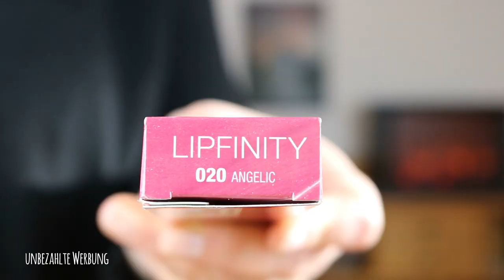Meine Erfahrung mit Max Factor Lipfinity Lip Colour 24 hrs | Live Test | Top oder Flop?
Und weiter geht es mit der Test-Reihe. Und zwar suche ich den perfekten long lasting Liquid Lipstick für meine unscheinbaren Lippen, der auch hält, was er verspricht. Heute teste ich den Max Factor x Lipfinity Lip Colour in der Farbe 020 Angelic. Ob der wirklich hält? Meine Erfahrung sehr ihr in diesem Video. Produktinfos findest du weiter unten.

PRODUKTINFOS

Brillante und trendige Farben für einen intensiven und langanhaltenden Look - bis zu 24 Stunden lang. Der neue Applikator wurde der Form eines Lippenstifts nachempfunden und passt sich so perfekt an die natürliche Lippenform an. Die große, gebogene Oberfläche ermöglicht einen durchgehenden Lippenkontakt für einen gleichmäßigen und dünnen Farbauftrag. Die Applikator-Spitze sorgt für einen präzisen Auftrag an der Lippenkontur und in den Mundwinkeln.

Gebrauchsanweisung:

STEP 1Trage Lipfinity immer auf saubere und ölfreie Lippen auf.STEP 2Zuerst umrandest du deine Lippenkontur mit der präzisen Applikatorspitze.STEP 3Dann füllst du mit der großen, gebogenen Fläche deine Lippen aus.STEP 4Warte ca. 1 Minute bis die Farbe (Step 1) getrocknet ist und trage dann den feuchtigkeitsspendenden Top Coat (Step 2) darüber auf. Frische deinen Look den ganzen Tag über auf, indem du einfach den Top Coat nach Belieben aufträgst.

SHOP EMPFEHLUNG
Abnehmen, Anti-Cellulite, Anti-Aging und Gesundheit: